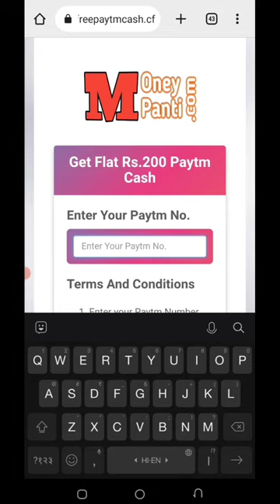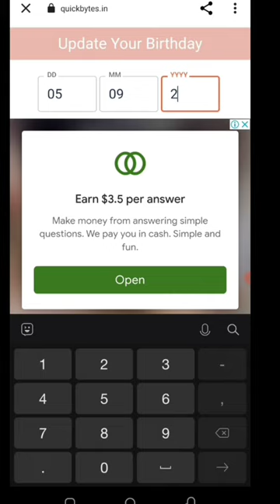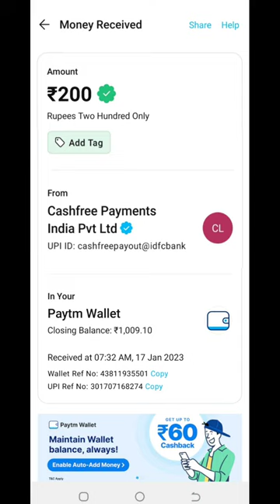🤑Today New Campaign Loot Offer 200₹+200₹+₹Instant Paytm Cash || Tasks💰Campaign BUG|| New Paytm app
1 miss call 10 paytm cash

tips the balance in favour of fair u